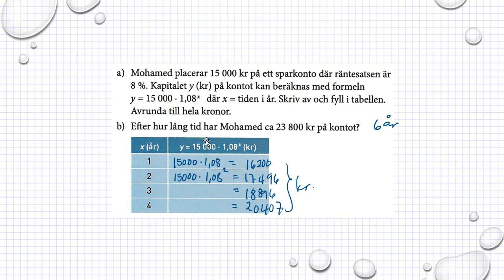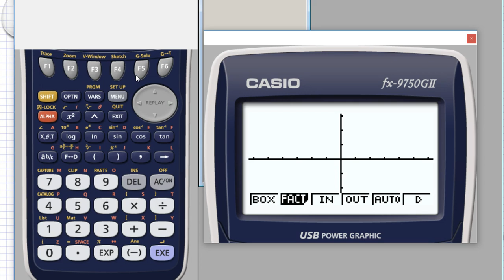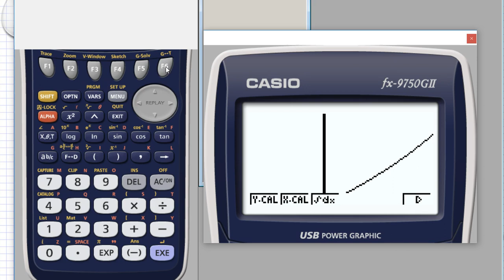Matematik M Holmström Exponentialfunktioner Ma2a 4075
Matematik M   Holmström    Exponentialfunktioner      Ma2a 4075            Besök gärna min google site för mer matte videoklipp :